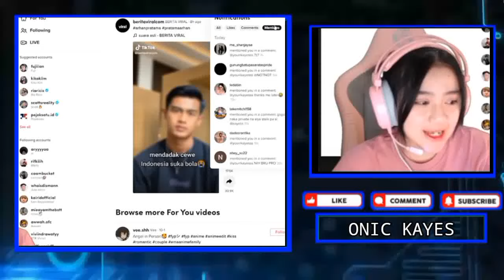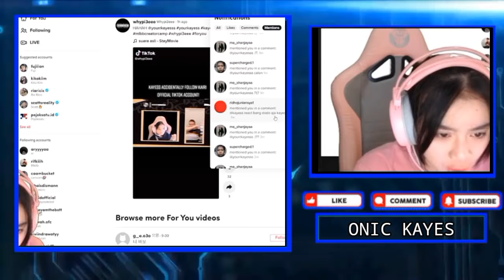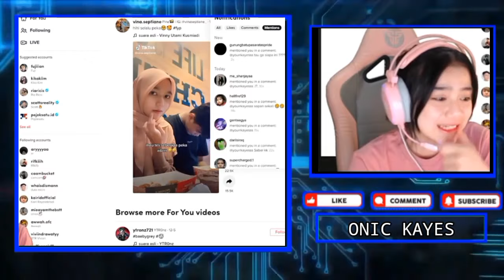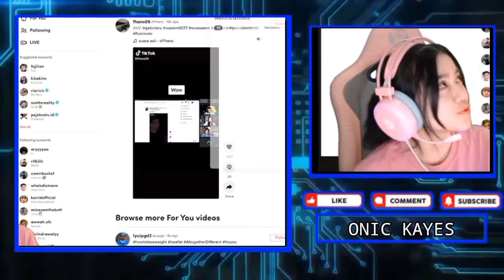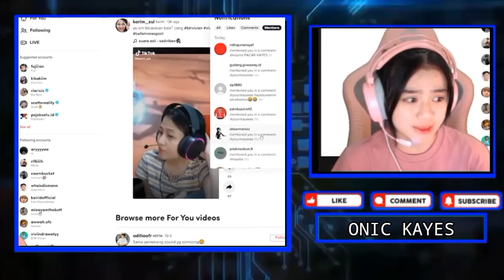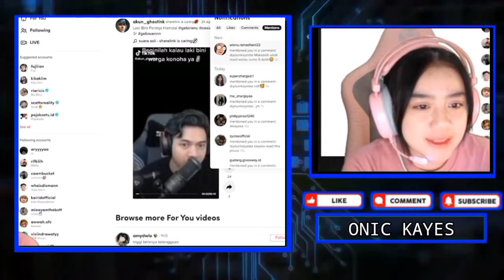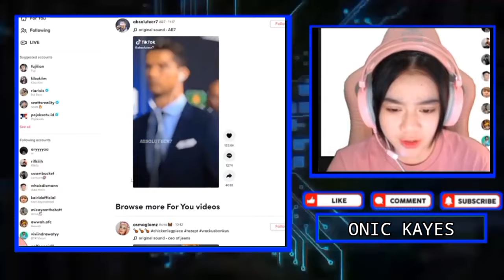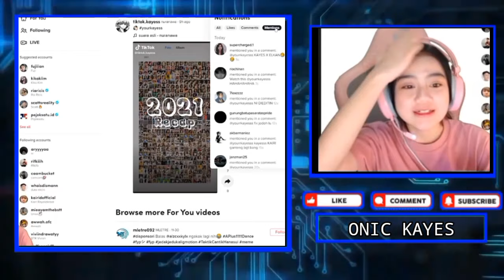KAYES Ngakak Reaction WANN Lagi Cosplay Ngeleg Ngeleg - KAYES Iri Liat Video Editan Mukanya GEBIWAN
Kayes Ngakak Reaction Wann Lagi Cosplay Ngeleg Ngeleg
Kayes Iri Liat Video Editan Mukanya Gebiwan, Kayes Juga Mau Minta Editin Bersama PARABOY

•Thanks•